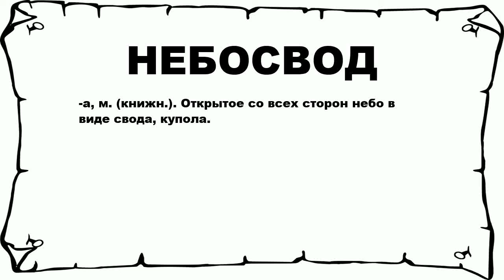НЕБОСВОД - что это такое? значение и описание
Хочешь знать что значит НЕБОСВОД? тогда слушай до конца. n n -а, м. (книжн.). Открытое со всех сторон небо в виде свода, купола. n n Больше слов